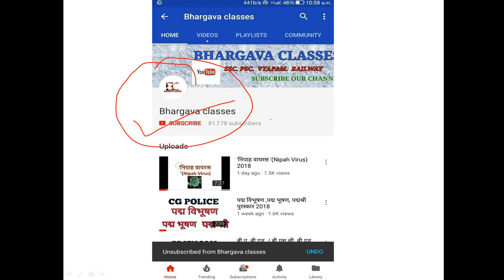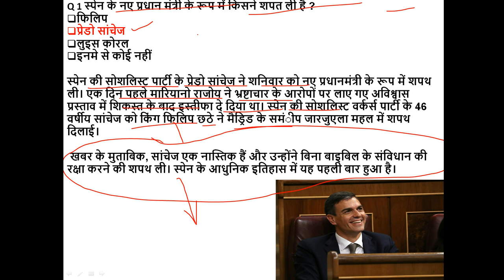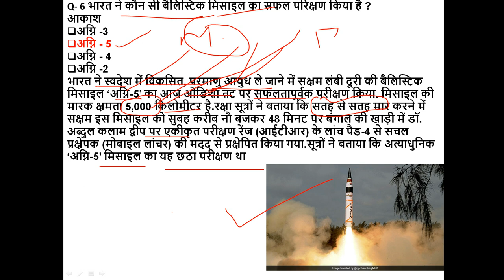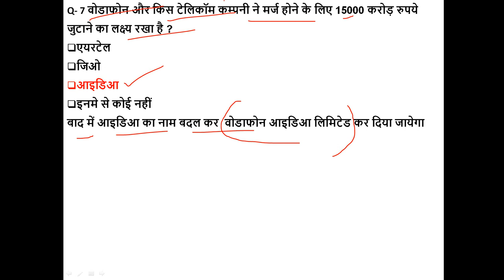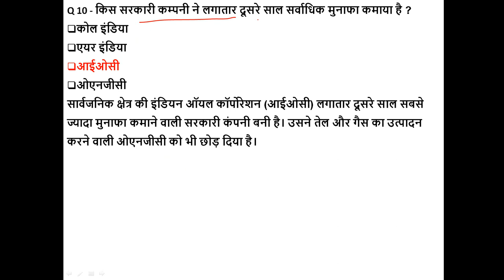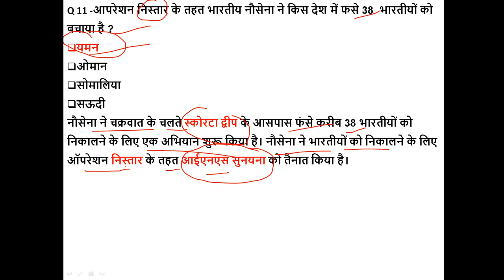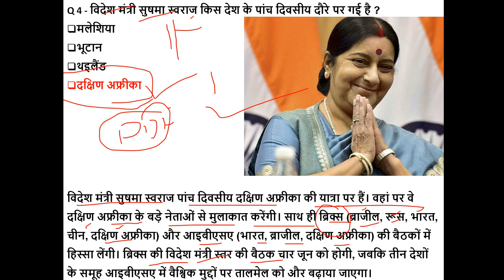4 JUNE CURRENT AFFAIRS 2018 ( 4 जून 2018 के करंट अफेयर्स )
Q 1 स्पेन के नए प्रधान मंत्री के रूप में किसने शपत ली है ?
फिलिप
प्रेडो सांचेज
लुइस कोरल

स्पेन की सोशलिस्ट पार्टी के प्रेडो सांचेज ने शनिवार को नए प्रधानमंत्री के रूप में शपथ ली। एक दिन पहले मारियानो राजोय ने भ्रष्टाचार के आरोपों पर लाए गए अविश्वास प्रस्ताव में शिकस्त के बाद इस्तीफा दे दिया था। स्पेन की सोशलिस्ट वर्कर्स पार्टी के 46 वर्षीय सांचेज को किंग फिलिप छठे ने मैड्रिड के समंीप जारजुएला महल में शपथ दिलाई।

 खबर के मुताबिक, सांचेज एक नास्तिक हैं और उन्होंने बिना बाइबिल के संविधान की रक्षा करने की शपथ ली। स्पेन के आधुनिक इतिहास में यह पहली बार हुआ है।